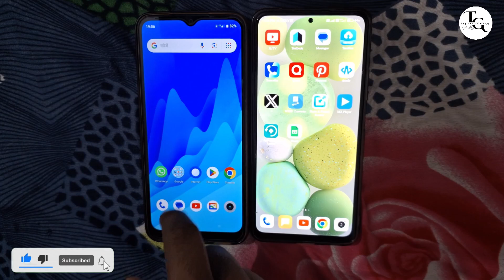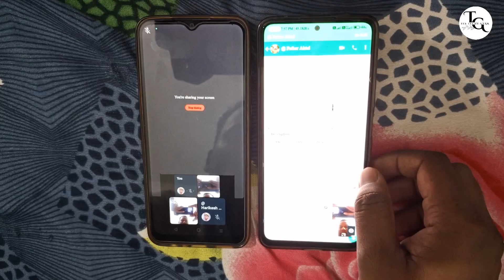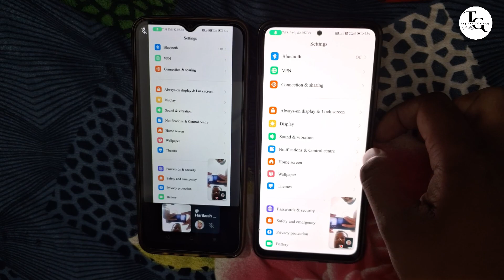How To Share Screen On WhatsApp Video Call | WhatsApp Se Screen Share Kaise Kare | Its Techy Gyan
About Video :- Hello Doston Is Video Me Hum Aapko WhatsApp Se Screen Share Kaise Kare Ke Bare Me Bataya Hu.

1.
3. Instagram
4. Telegram

Previous Video :-

हाय दोस्तों आपका हमारे यूट्यूब चैनल Its Techy Gyan में बहुत-बहुत स्वागत है आपको यहां पर प्रतिदिन Tech & Tips & Tricks से रिलेटेड बेस्ट से बेस्ट वीडियोस देखने को मिलती रहेंगी यदि आप Tech विडियो देखना पसंद करते हैं तो हमारे यूट्यूब चैनल Its Techy Gyan को सब्सक्राइब जरूर कर लें और साथ ही साथ बेल आइकन पर भी क्लिक करें यदि आपको वीडियो पसंद आती हैं तो वीडियो को लाइक एवं अपने दोस्तों के साथ शेयर जरूर करें धन्यवाद।

👉you will continue to see the best videos related to the best of  Tech Videos here every day.👈